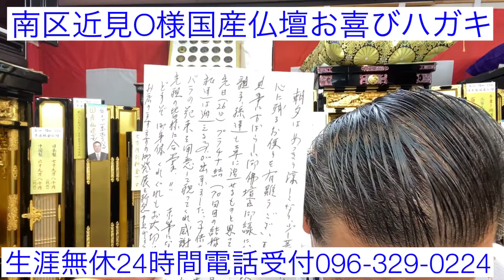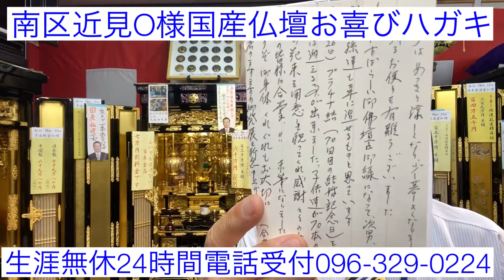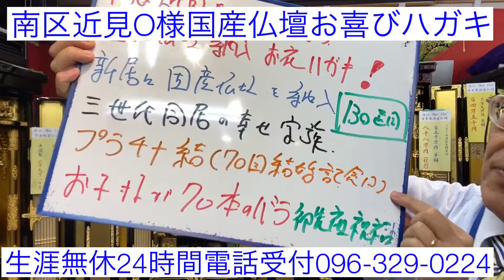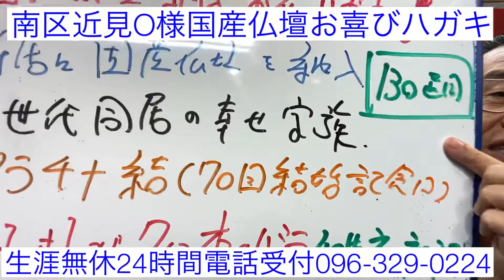熊本 仏壇国産 南区近見O様お喜び声ハガキ プラチナ婚報告 ご新居三世代同居 幸せ家族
ここをタップ RKK水戸黄門コマーシャルでおなじみ「金箔が拭いてもはげない百年金箔」国産仏壇です*(^o^)/*

輪島漆器の技術を生かして通産大臣認定伝統工芸士「大坂（だいさか)四兄弟親方が，毎日コツコツ手作りの国産仏壇です。日本1のお仏壇と、私は確信しております！
日本の大切な伝統文化です*(^o^)/*
この技術を残していく事が、私の使命・天職です！
¥600000(+税)金箔が拭いてもはげない百年金箔代金(+¥50000)
本体寸法高142㎝幅69㎝行52㎝調整可能

¥980000（+税）

本体寸法高160㎝幅73㎝行54㎝調整可能

販売好調のため、在庫少な目です。
早目のご予約お願いします！

24時間受付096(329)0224生涯無休！